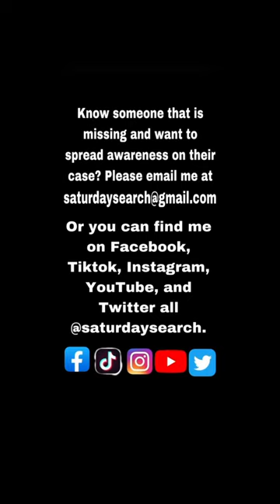Benjamin Baker missing from Covington, VA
If anyone has any information on Benjamin’s whereabouts, or you see him, please call 911 or Alleghany County Sheriffs Office at